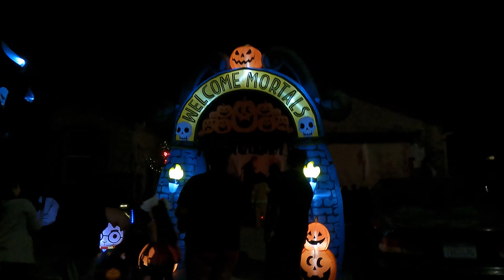Halloween Night 10/31/2023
Scary Halloween